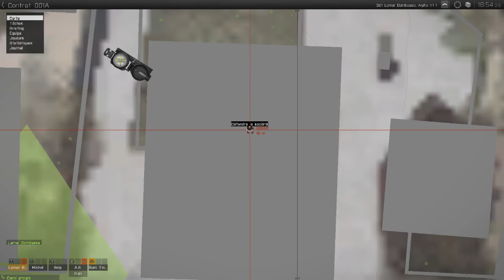Première soirée arma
Première soirée filmée/montée sur Arma III pour la team Bombabassa.

Manque plus qu'à régler les micros de tout le monde correctement.